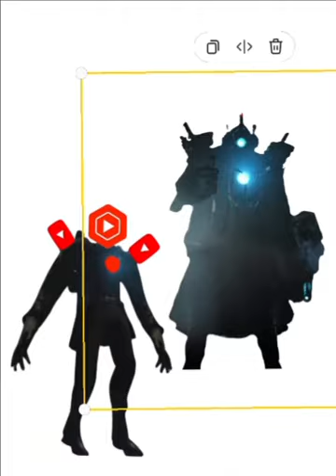Los camaraman versus Los hombres YouTube